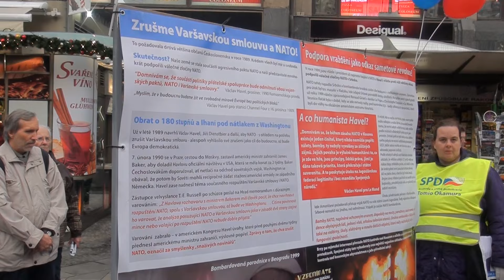Demonstrace 17. 11. 2016 SPD Tomia Okamury - Radim Fiala a Tomio Okamura